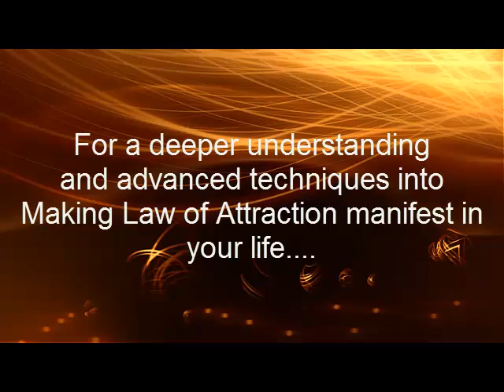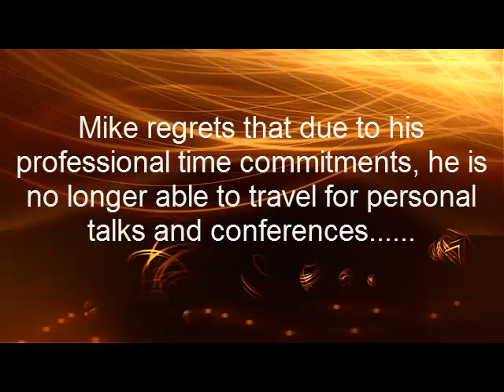Preview of upcoming shows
In depth training on Law of Attraction techniques